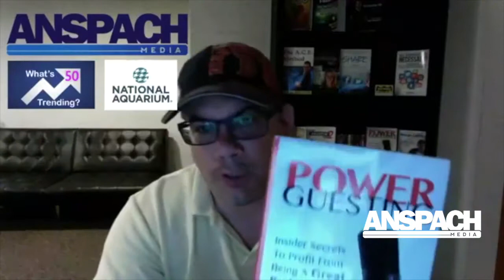Volvo Electric, An 80 Year Old Theory & The Trump Photo | Episode 50 | What's Trending On Facebook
Episode 50 of What's Trending On Facebook by Rob Anspach of Anspach Media.

On this episode Rob shares his thoughts on Volvo going all electric for their cars after 2019, the disappearance of Amelia Earhart and the Secret Service interviewing Kathy Griffin on the Trump photo.

Rob also talks about the National Aquarium in Baltimore and Power Guesting.